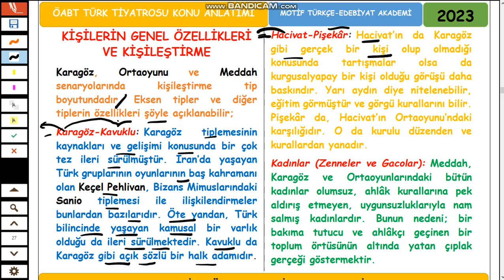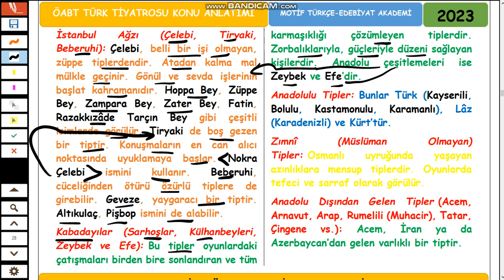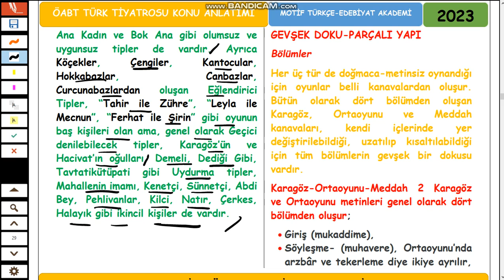11-ÖABT TİYATRO-KARAGÖZ-ORTAOYUNU-MEDDAH-KİŞİLERİN GENEL ÖZELLİKLERİ VE KİŞİLEŞTİRME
Dram Sanatı ve Tiyatro Sanatı
Tiyatro Nedir?
DRAM SANATININ YAYGINLIĞI
ARAÇ OLARAK YAYGIN OLAN DRAM
Öğretimde Drama
Eğitimde Drama; Yaratıcı Drama
DRAM SANATININ KAYNAĞI VE TEMEL NİTELİKLERİ
DRAM SANATININ TEMELİ ANLATI
Anlatı
Kişi
Uzam
Zaman
Eylemler
Yazınsal (Edebi) Anlatı
Dramatik Anlatı (Dram Sanatı)
Yazınsal Anlatı
Yazınsal Anlatıda Kişi
Yazınsal Anlatıda Uzam
Yazınsal Anlatıda Zaman
Yazınsal Anlatıda Eylemler
Dramatik Anlatıda Kişiler
Dramatik Anlatıda Uzam
Dramatik Anlatıda Zaman
Dramatik Anlatıda Eylemler